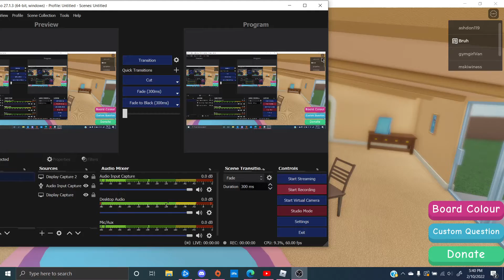Never have i ever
I mean I have Fallen Off a Bike